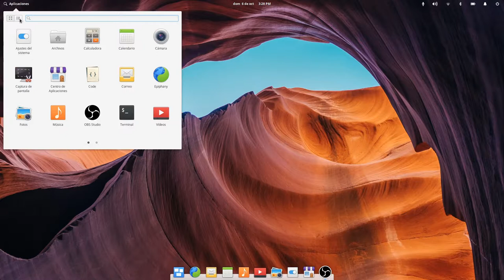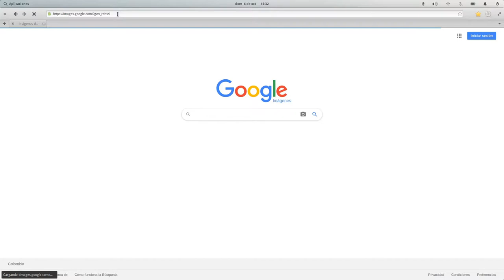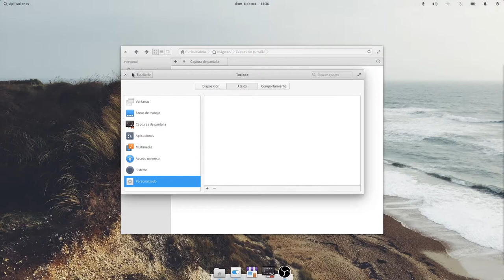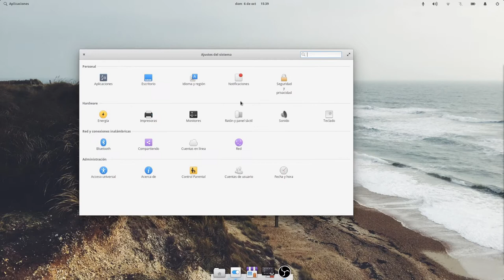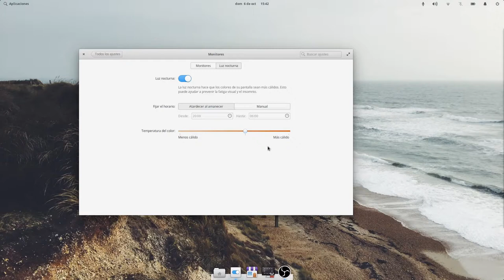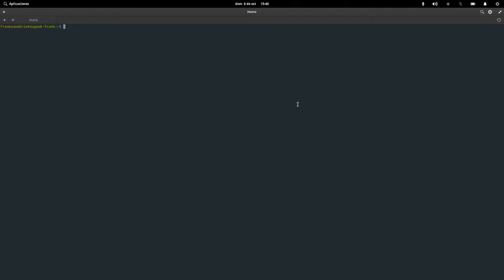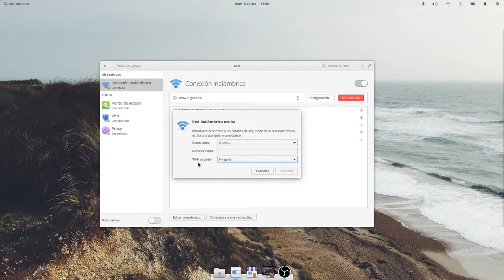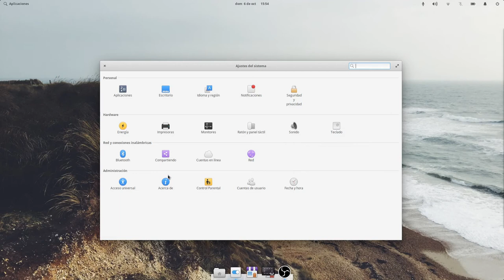Curso Básico de GNU/Linux para Usuario Final - Capitulo 3: Configuración Inicial Final